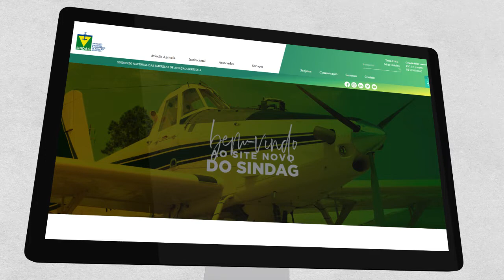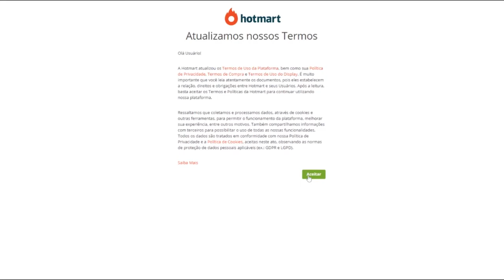Como se inscrever na Academia Brasileira de Tecnologia de Aplicação Aérea.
💻 Tutorial • Como se inscrever na Academia Brasileira de Tecnologia de Aplicação Aérea.⠀
Aprenda, nesse passo a passo, como se inscrever na Academia Brasileira de Tecnologia de Aplicação Aérea! Garanta sua vaga!⠀